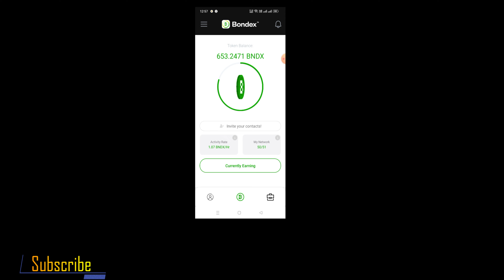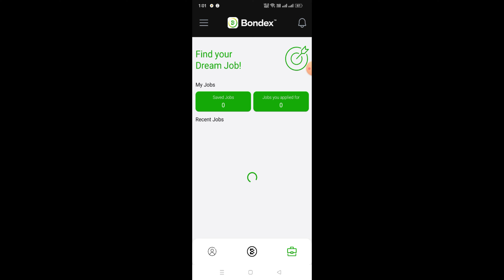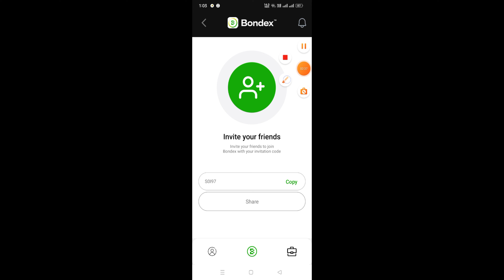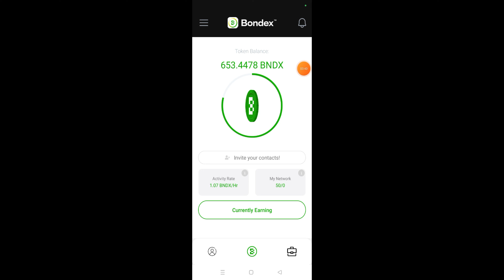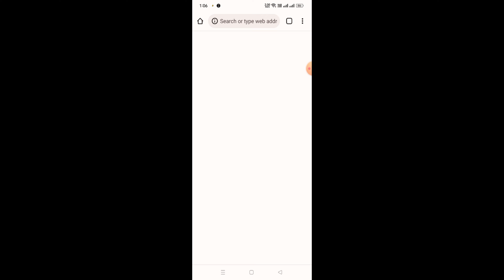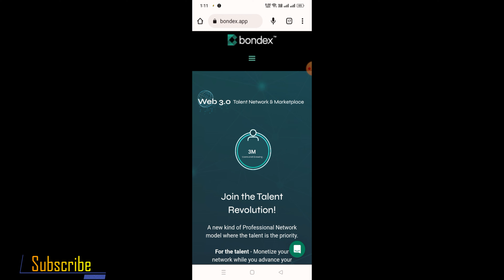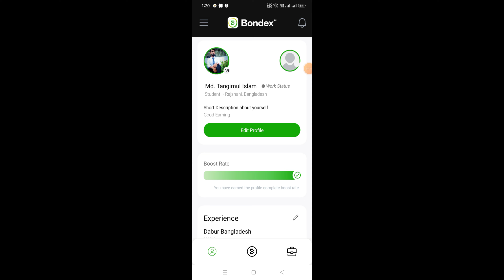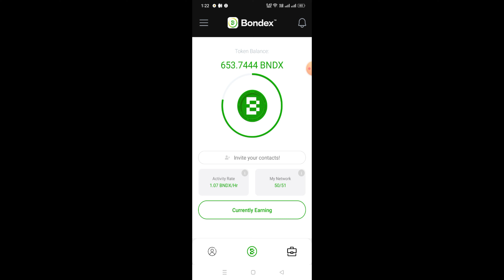Bondex Origin Price? | Bondex Origin New Update 2023 | Bondex News | Bondex Update Today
✅Refer Code: S0I97

🔺Queries Solved :
online earning?
online job?
money-earning apps?
money online?
for students working from home?
taka income?
part-time job?
part-time income?
freshers jobs?
how to get a job?
excellent income?
freelance?
freelance for beginners?
freelance jobs?
from home job?
barite bose livable income kobo?
earning apps?
অনলাইনে আয় করার সহজ উপায়?
অনলাইন ইনকাম?
মোবাইল দিয়ে কিভাবে অনলাইনে টাকা ইনকাম করা যায়?
অনলাইন ইনকাম?
অনলাইনে ইনকাম?

CRYPTO SUPPORT SQUAD